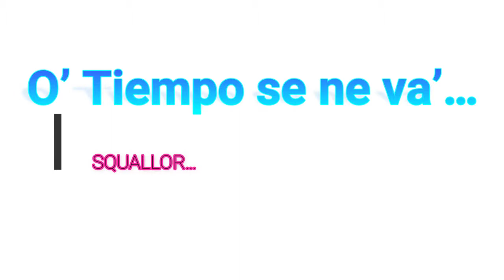o tiempo se ne va'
SQUALLOR